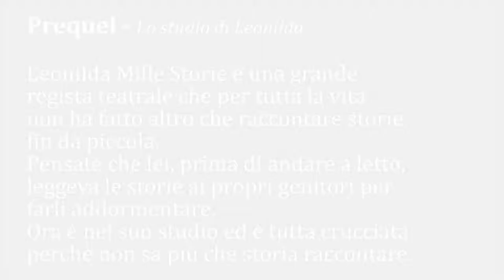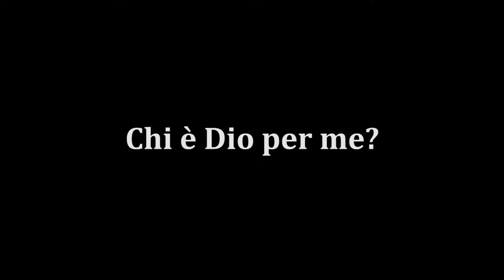Novena 2012 Prima puntata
Abramo e Sara